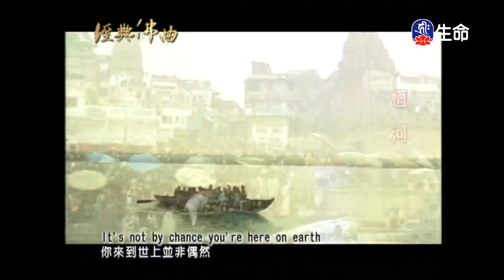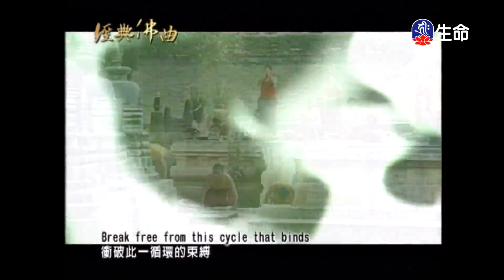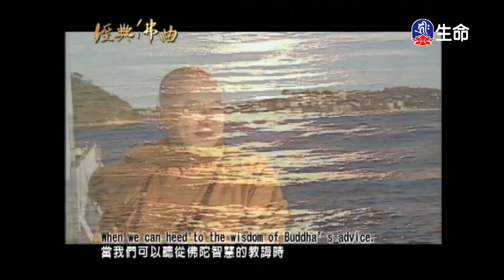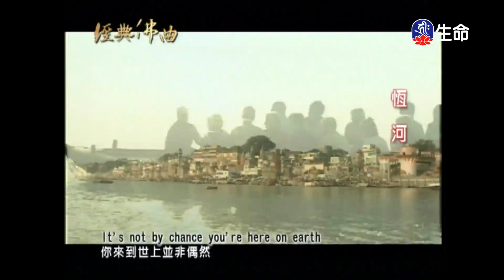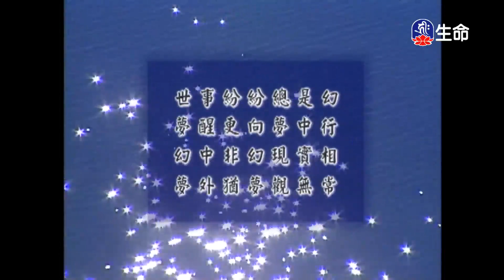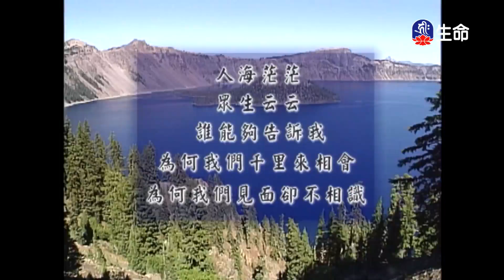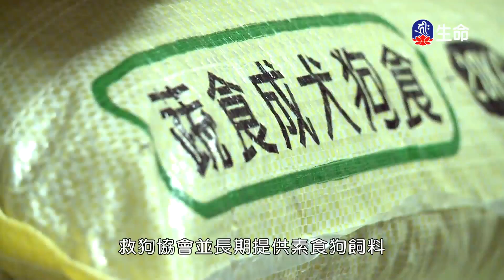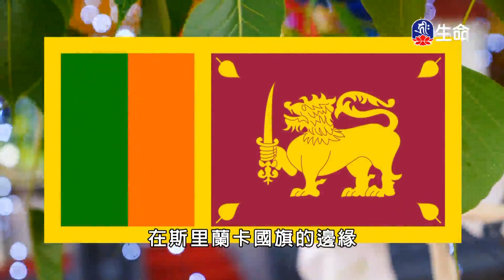經典佛曲(1)_經典佛曲_(lifetv_20211125_04:00)